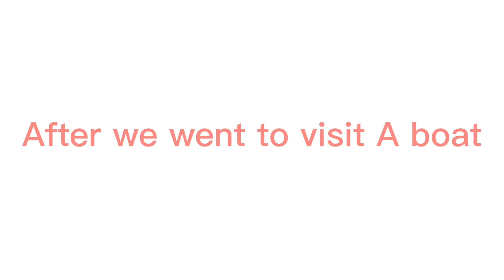Touring 7 colleges in 4 days ( had a great time) | Ezra Twahirwa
Hey guys today is video is about college tours enjoy the ride with me

xoxo
Ezra